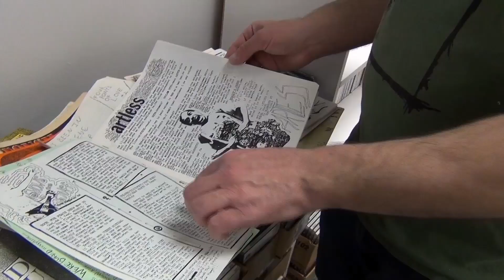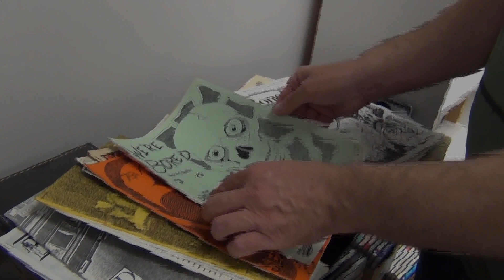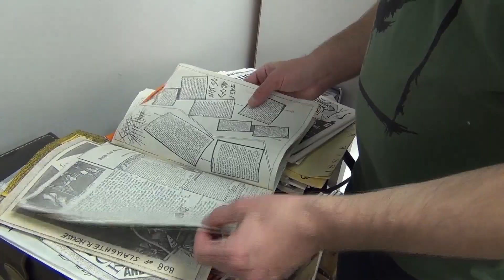"Too rude for bookstore." Punk fanzines and where to find them.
Jon Howard, who worked at the historical records store-Flat, Black and Circular at East Lansing, Michigan for more than 3 decades. As a musician and store worker, he has witnessed the punk fanzine culture since late 70s at metro Detroit music scene. Why it was a thing?Let's hear what he says.